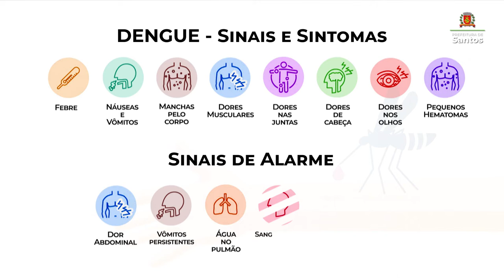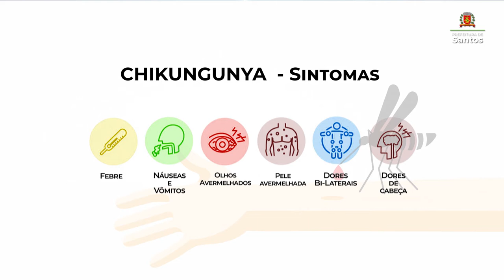Surto de dengue e chikungunya coloca Santos em alerta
Só no primeiro trimestre deste ano, os casos de dengue cresceram 75%. E os de chikungunya saltaram de dois, em 2020, para mais de 600. O Município faz mutirões no entorno de casas e áreas comuns, nebulizações e vistorias de borracharias e outros pontos estratégicos, mas todo cuidado é pouco para evitar possíveis criadouros dentro de casa!